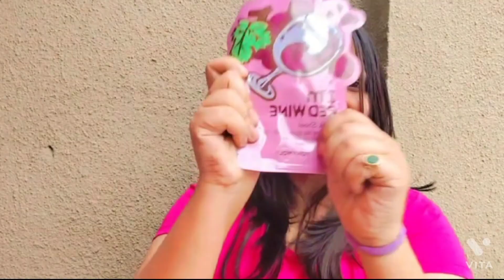Lunch date with baby || vlog|| teej shopping|| teej preparation